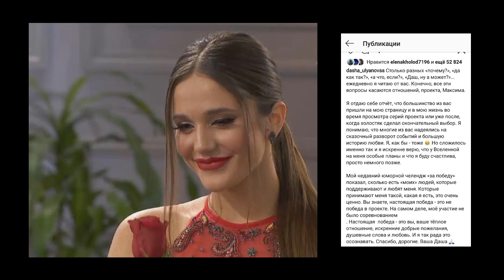Даша возвращает Максима? Из проекта Холостяк 10.